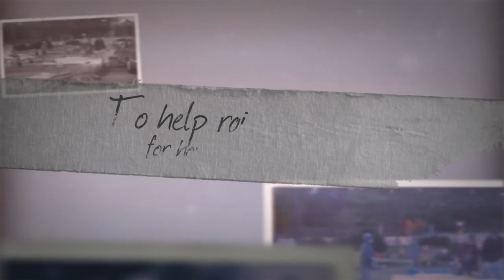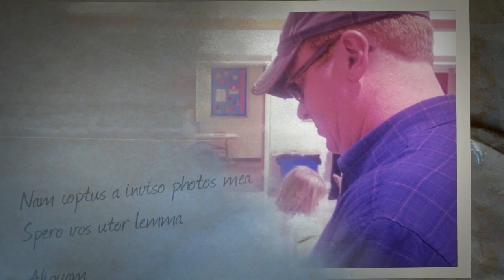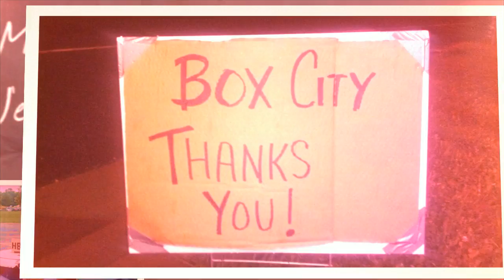Box City 2011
On September 30, 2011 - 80 people gave up their beds at home to spend the night in boxes to help raise money for Family Promise, an organization dedicated to helping homeless families